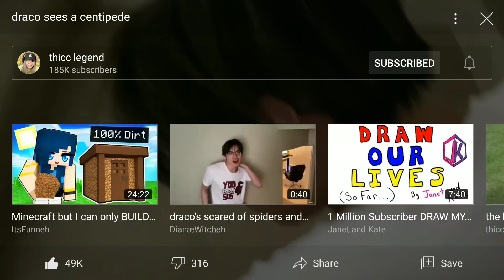Draco scared of a centipede again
That is from Krew Reacts